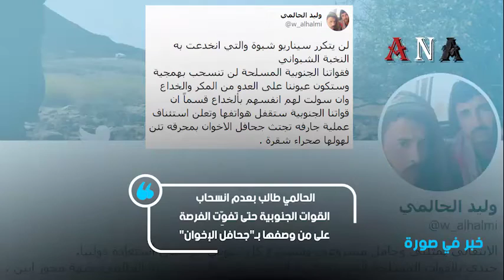جنوبيون يتهمون الانتقالي ببيع القضية الجنوبية وخيانة دماء الشهداء